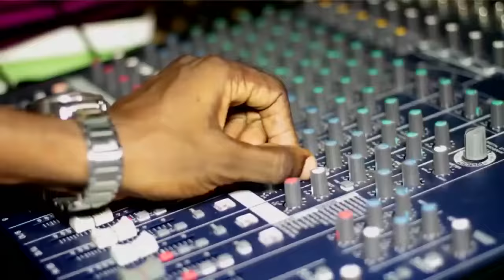Habib Fatako - Fow Fotaali (CLIP OFFICIEL) 2016 H - 720P HD.mp4